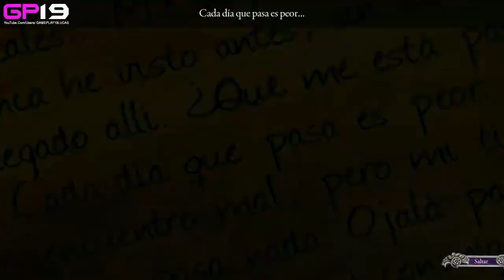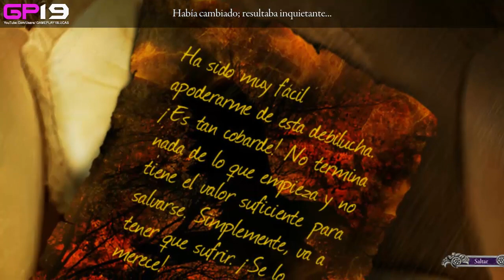Surface 2: Alter Ego | Español | Capitulo 1 "Fiebre"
En un área solitaria de la carretera, han encontrado a una joven con un cuchillo ensangrentado a su lado. ¿Es ella la víctima o había atacado a alguien? Los médicos están desconcertados porque no reacciona a ningún tratamiento. Desesperados, te llaman para que los ayudes. Como médium, sueles trabajar con clientes que pueden hablar contigo. Pero, esta chica no puede hacerlo. Ingresa a su mente y descubre las palabras que no puede pronunciar.